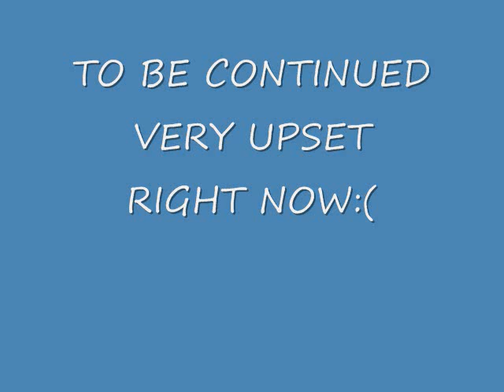Butterball-You was my all(TO BE CONTINUED)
i not in a good mood right now havent ate done nothing tryna get happy but i cant